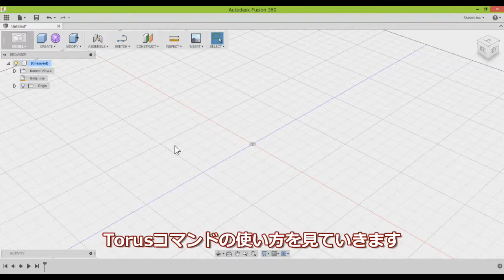Fusion360 CREATE Torus 使い方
3DCAD Fusion360のTorusコマンドの使い方をみていきます